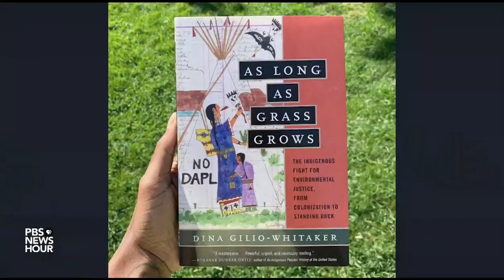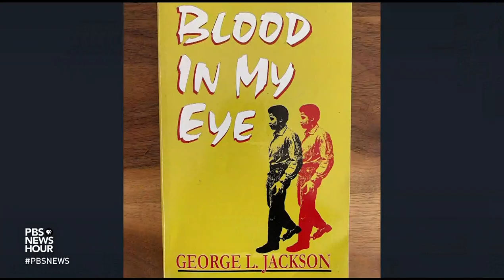Rapper Noname’s Brief But Spectacular take on community learning and solidarity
Noname is a rapper and founder of the Noname Book Club, which encourages readers to support local bookstores and books by authors of color. The club now has 14 chapters across the United States. Here's her Brief But Spectacular take on community learning and solidarity.